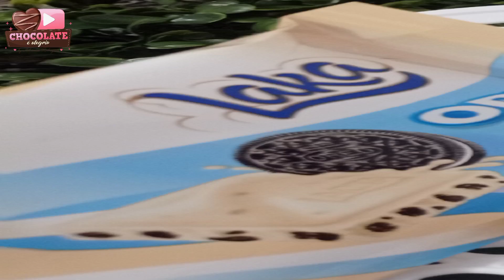Amei esse boneco de gengibre de laka com oreo - doces NATALINOS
nosso e-book de bolos de pote

Essa e toda a linha de formas da Porto formas você encontra na Rei das formas 😊